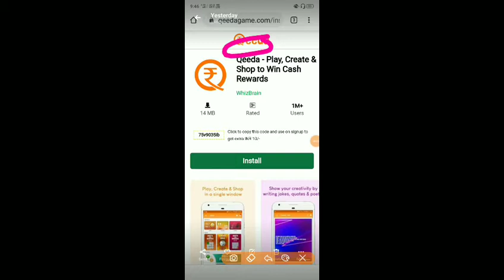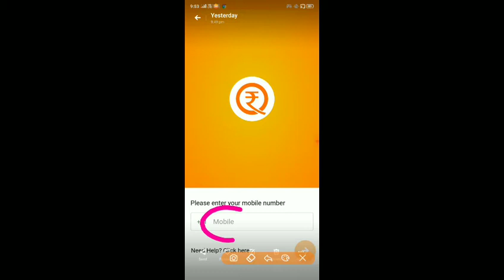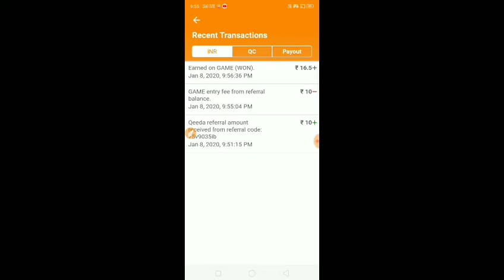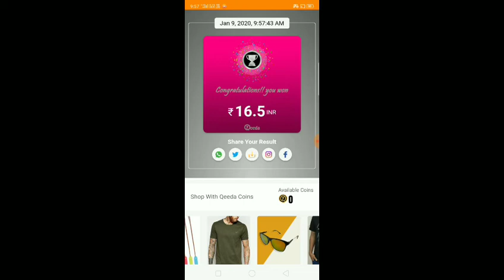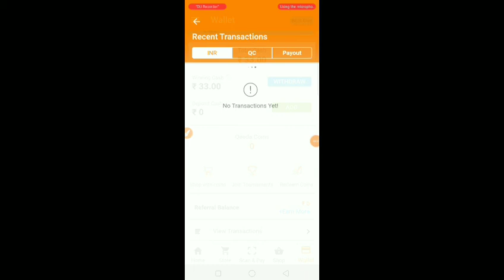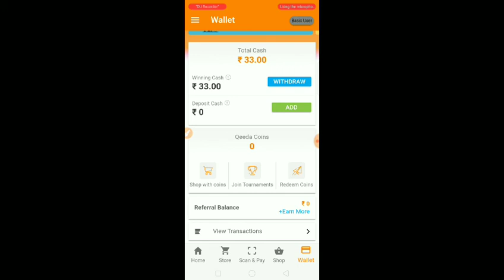Best earning app Hindi/how to earn money online/free paytm cash/Hindi/2020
Hii
     Mera naam Manish Kumar hai aap sabhi ka swagat hai hamare YouTube channel offer mk Raj guru me

Refer code 91r79855qh

Hello dosto aaj ke is video pe main aaplogo ko btauga ke aap sabhi kse free paytm cash kma skte h vo be mobile phone se